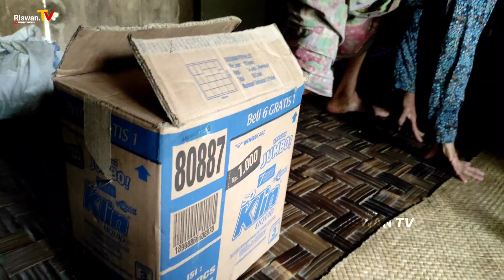KAMPUNG CIKADONGDONG JAUH DARI KERAMAYAN KOTA‼️NENG MAYA BERKUNJUNG KE RUMAH NENEK TERCINTA